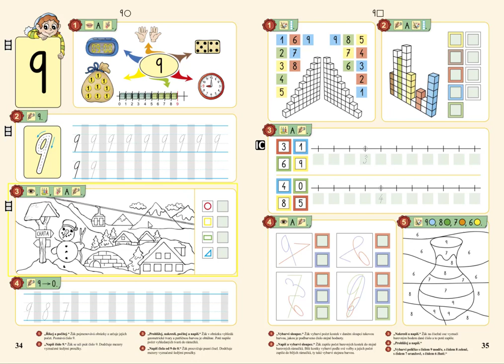Číselná osa, MATÝSKOVA MATEMATIKA 2. DÍL - POČÍTÁME DO DESETI, str. 35, cv.3